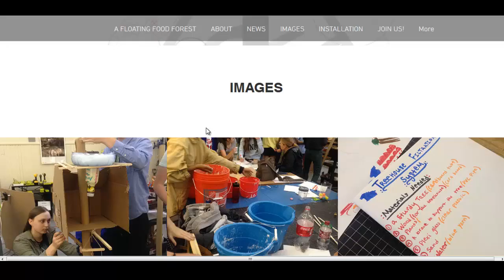Floating Permaculture Farm Coming To New York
The floating permaculture farm, Swale New York, will become a reality soon.